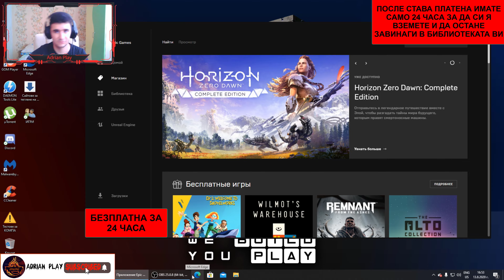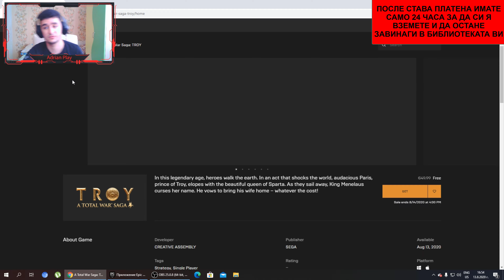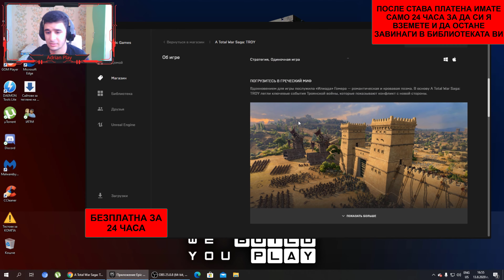Total War Saga: Troy е БЕЗПЛАТНА!!!!!!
Здравейте на всички ето че отново бяхме изненадани и в тези 24 часа може да се сдобиете БЕЗПЛАТНО с Total War Saga: Troy играта си остава завинаги в БИБЛИОТЕКАТА ВИ. Надявам се видеото да ви бъде полезно ударете по един МОЩЕН LIKE абонирайте се ако все още не сте го направили и приятно гледане ❤️❤️❤️

СВАЛЕТЕ ИГРАТА БЕЗПЛАТНО- ЛИНК ЗА Total War Saga: Troy (A Total War Saga: Troy)

Ако желаете да гледате мой стриймове заповядайте във ФЕЙСБУК страницата ми

ЕЛАТЕ В ДИСКОРДА НА United Youtubers | From Bulgaria- ще намерите всякакви раздели събрали сме се Ютубъри и стриймъри страхотни хора ще се забавляваме заедно може да се рекламирате има раздели за всякакви игри има най различни неща дискорда е доста голям и все още го развиваме приемаме всякакви съвети надявам се да ви хареса

ЕЛАТЕ И В ДИСКОРДА НА НАШИТЕ партньори-Този сървър е фокусиран към социалното движение и обществото като има за цел обединение на всички българи , тук и по света. Има всякакви новини от световен и локален мащаб има всякакви раздели. Разполагат с активни хора и коректен персонал и още много. Нататък сте вие. Надяваме се да се докажем пред вас!

ЕЛАТЕ В ДИСКОРДА НА HORNY- Желая да ви представя едно Gaming Community в Discord. Какво предлага този сървър? 100 невероятни нитро емотиконки. League of Legends, Call of Duty, Battlefield и други играчи. Множество уникални войс канали и роли. Уникален гейминг, стрийм, медия и други контенти.

Може да подкрепите и мойте приятели като се абонирате и за техните канали ето и линк за каналите им: